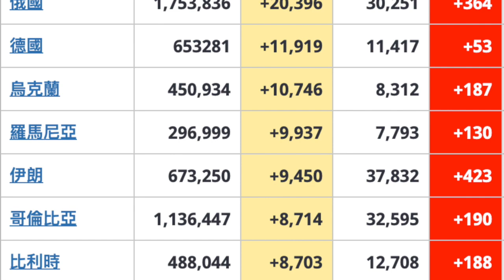COVID-19：11 月 8 日信息